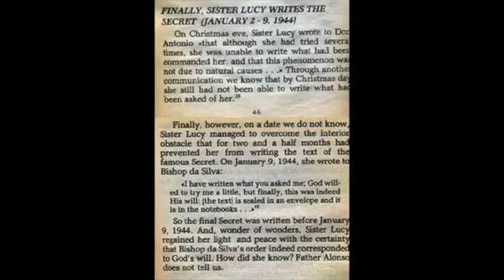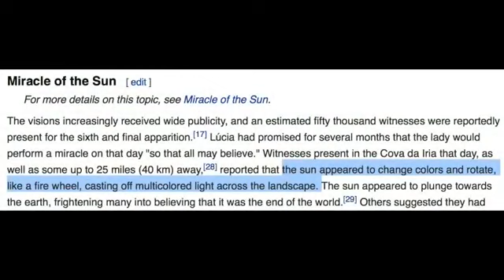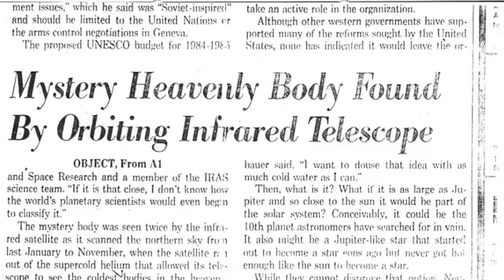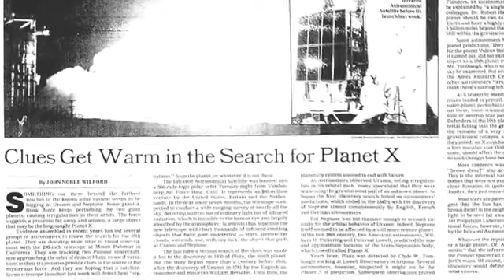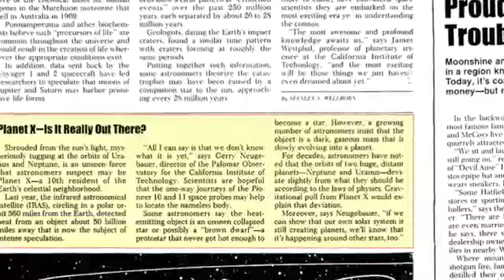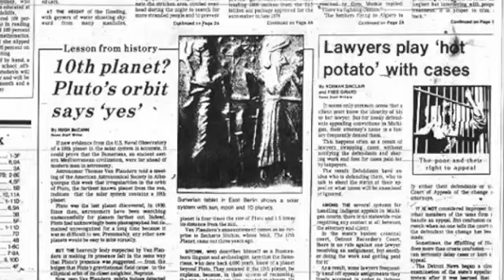Adolf Hitler Saw Nibiru in 1938 The Truth about the Third Secret of Fatima & WW3